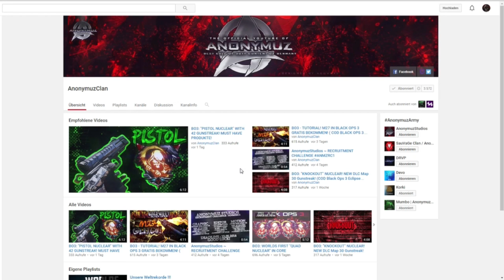BO3: SOLO 70+ IN TDM! SCUMPI CHALLENGE DONE! @OpTic_Scumper ( SOLO 71 KILLS IN TDM ON STRONGHOLD! )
SOLO 70+ IN TDM! SCUMPI CHALLENGE DONE!

▬▬▬▬▬▬▬▬▬ INFORMATIONEN ▬▬▬▬▬▬▬▬▬▬▬

● Video uploaded by AnonymuzClan